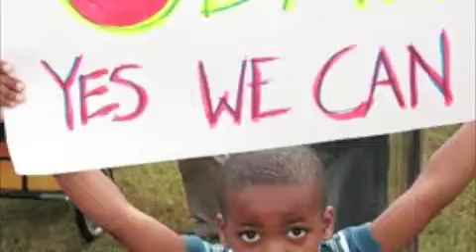Amazing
I am an artist who is ProLife, ProObama and, for the time being, still a registered Republican. (2012 Update: No longer a Republican, now an Independent.) This video simply represents how I feel about the campaign Barack Obama has conducted using clips from a speech he gave in Fayetteville, NC, on October 19,2008 about Colin Powell and his vision for a united America. I have interwoven the clips with photos from rallies across America that were posted on Flickr.com.

Cast your vote for change early. Then hold a sign or make phone calls for Barack Obama on Election Day!

Music: "I Feel Amazing, Yes I Do" from "Seven Songs for America, and One for the World" by Bergevin Brothers Music.

All proceeds benefit the hurricane survivors ministry of Rev. Patrinell Wright.